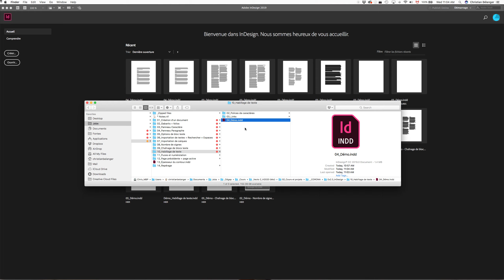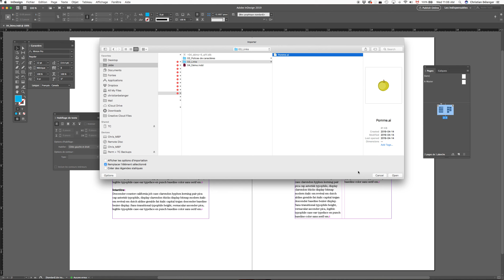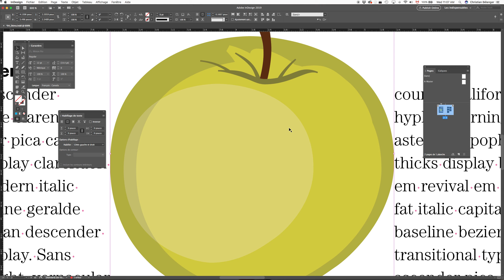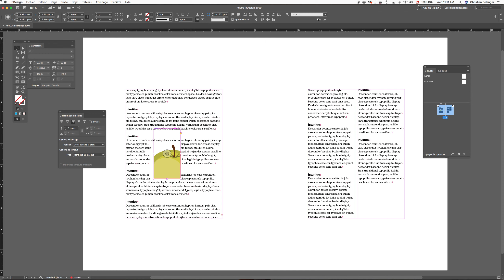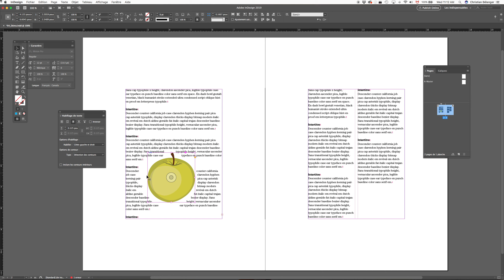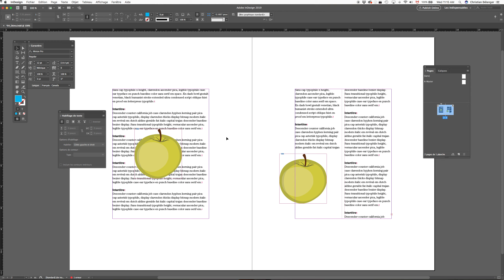Adobe InDesign / Habillage de texte / Partie 1